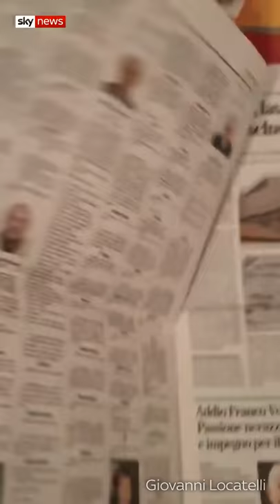Coronavirus: Italian army called in as crematorium struggles to cope with deaths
Political blog working for a post Brexit UK demanding a model to regenerate the Labour Heartlands